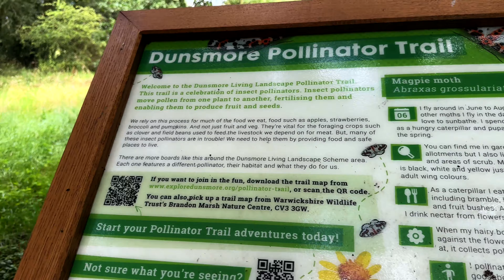Take A Peaceful Stroll Through A Stunning Marsh And Woodlands.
This week we take a peaceful stroll through a tiny but beautiful nature reserve, hidden not far from Coventry.   We walk alongside a  gentle stream with its gently waving reeds and grasses before turning through the woods and grassland.  This walk gives a real mix of views from woodland tracks,  to grassy fields and open vistas.

It just goes to prove you can find nature everywhere.  We hope you enjoy this stroll.